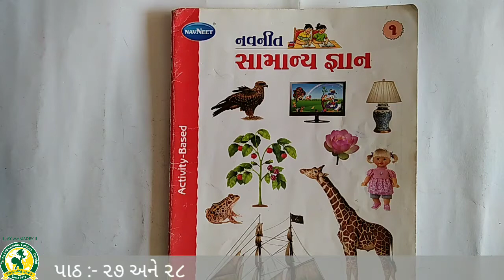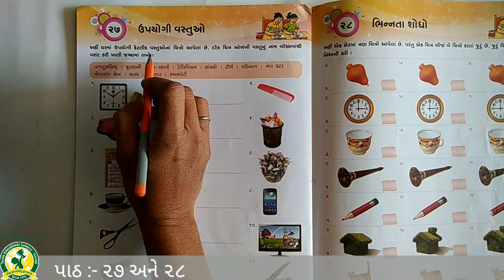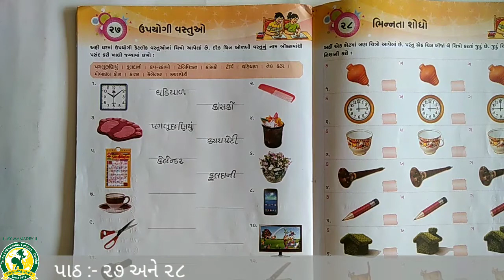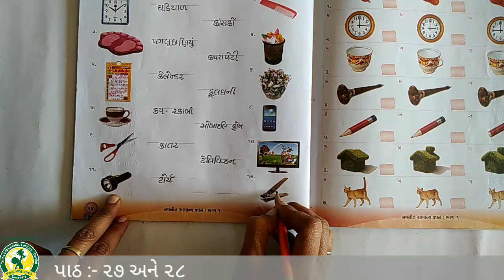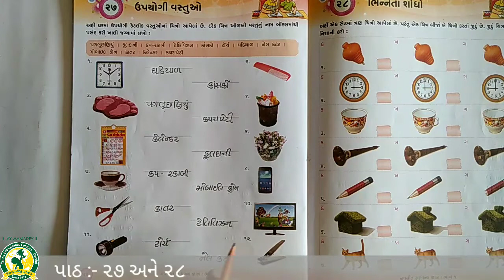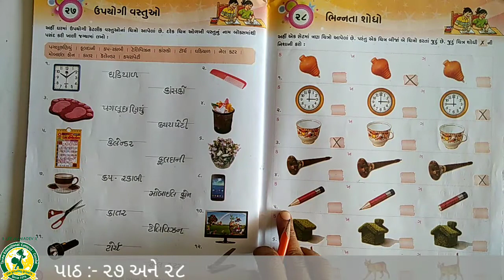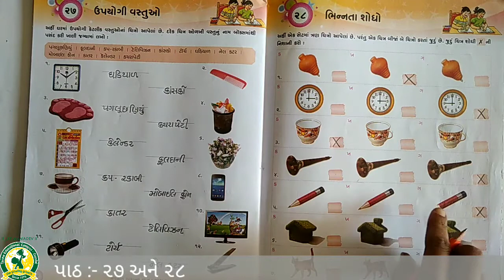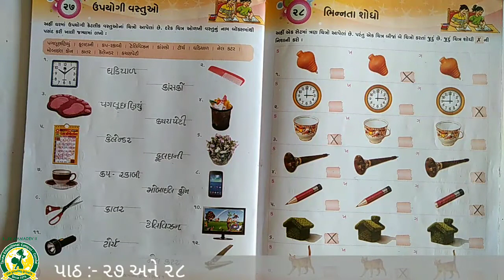ધોરણ -1 વિષય- સામાન્ય જ્ઞાન પાઠ- 27 અને 28(18-2-2022)